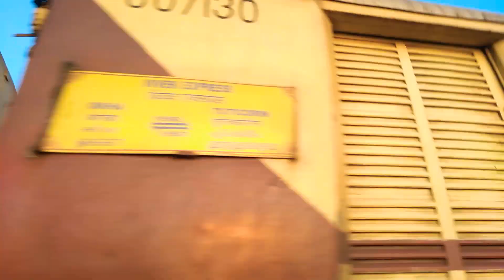CRLW LDH WDM3D hauling OKHA VIVEK EXPRESS 19567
hai friends Iam back with my new video

Today video :-
Train :- 19567 Tuticorin - OKHA VIVEK EXPRESS
Loco :- Ludhiana WDM3D
Location :- gooty near